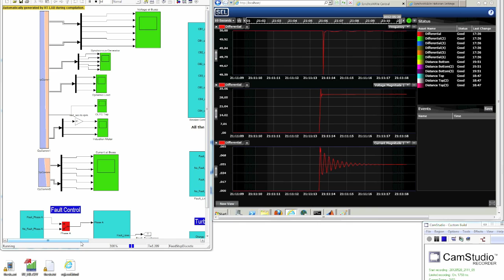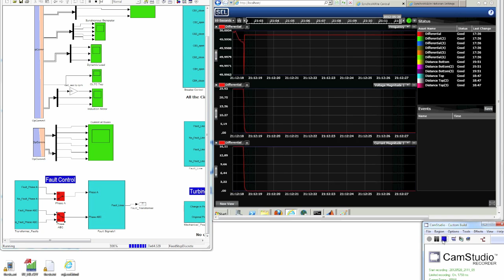KTH SmarTS Lab - Hardware-in-the-Loop Demo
Demo of the KTH SmarTS Lab presented at the NASPI June 5-6, 2012 Work Group Meeting held in Denver, CO.

This video demonstrates the coupling of the eMegaSim real-time simulator from Opal-RT together with SMRT-1 amplifiers from Megger, SEL-421 relays from SEL and the SEL Synchrowave Phasor Data Concentrator and Synchrowave Central.

This demo shows how is possible, in a controlled lab environment, to generate PMU data (synchrophasors) to develop application for Wide-Area Monitoring, Control and Protection Systems (WAMPAC).

Demo develop by M. Shoaib Almas, R. Leelaruji, and Assistant Prof. Luigi Vanfretti at the Smart Transmission Systems Lab (SmarTS Lab) of KTH Royal Institute of Technology in Sweden.